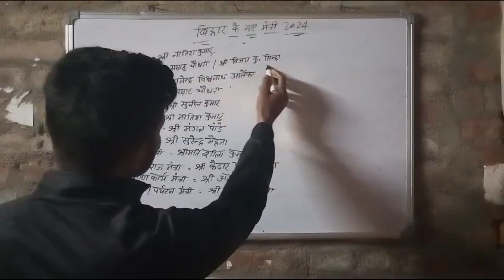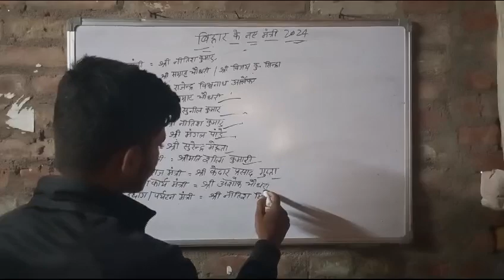Current cabinet of bihar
Video from Ayush kumar